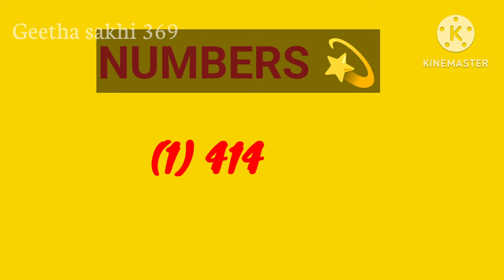POWER Full SWITCH WORD ✨ NUMBERS || దైవికమైన 🔱 స్విచ్ వర్డ్స||శ్రీ మాత్రే నమః 🙏